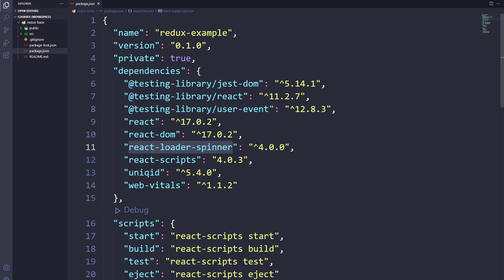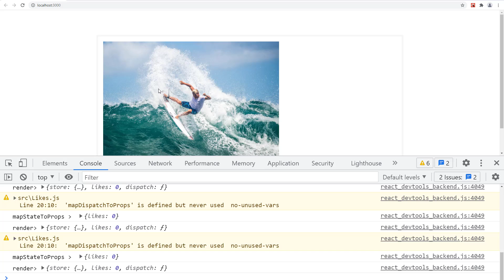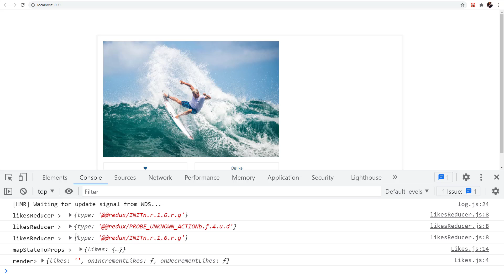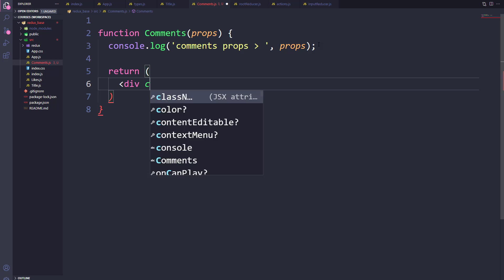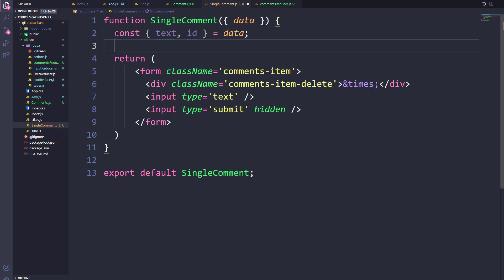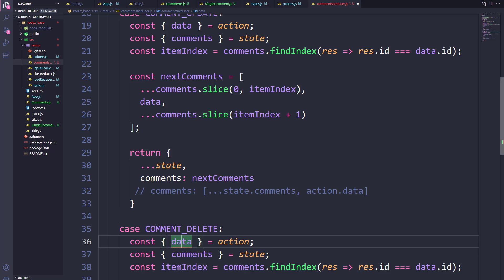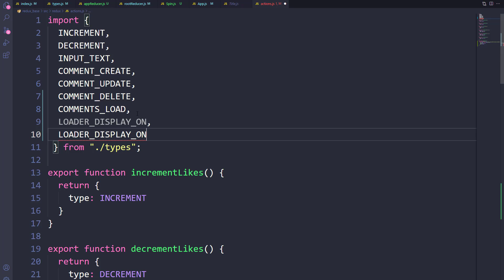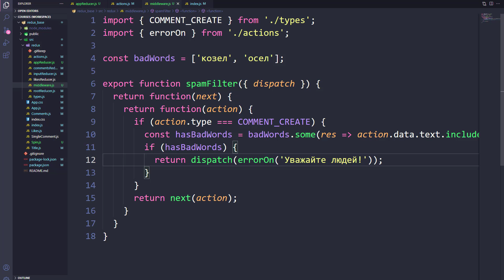React Redux - Полный Практический Курс 2022 (для начинающих с нуля).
В этом курсе мы с нуля разберемся как работает и подключается Redux к современному приложению на React.

00:00 - Что будем делать
02:24 - Структура проекта
03:28 - Установка зависимостей
04:24 - 1й Компонент - Likes (используем функцию Connect)
23:17 - Пишем логику компонента Likes в Reducer
31:40 - Создаем масштабируемую структуру Redux
32:19 - Создаем отдельный файл для типов Actions
33:22 - Создаем корневой Reducer
34:18 - Создаем likesReducer
37:03 - Используем Provider - для подключения хранилища
42:50 - Создаем отдельный файл для Actions
46:28 - Новая структура готова (обзор)
47:50 - 2й Компонент - Title (используем Хуки)
58:44 - 3й Компонент - Comments (используем Хуки)
1:06:52 - Создание нового комментария в хранилище Redux
1:15:00 - Отображение созданных комментариев
1:20:53 - Обновление комментариев
1:32:30 - Удаление комментариев
1:39:17 - Используем Redux Thunk - чтобы подтягивать данные из внешних API
1:50:03 - Создаем Loader
1:58:41 - Redux DevTools
1:59:40 - Обработка ошибок в Redux
2:08:14 - Пишем свой Redux Middleware

Рассмотрим вариант подключения Компонентов с помощью "Компонентов высшего порядка" (Higher Order Components), а также с помощью Хуков.

Мы изучим общепринятые подходы к "мутированию" (обновлению) данных в хранилище Redux:
- Создание (Create)
- Обновлению (Update)
- Удалению (Delete)

Мы также научимся работать с ошибками в Redux и разберемся как работает и создается с нуля middleware.